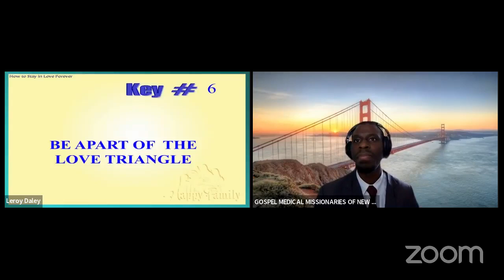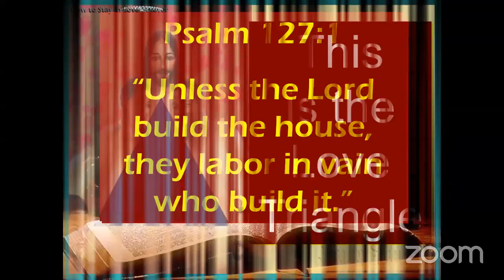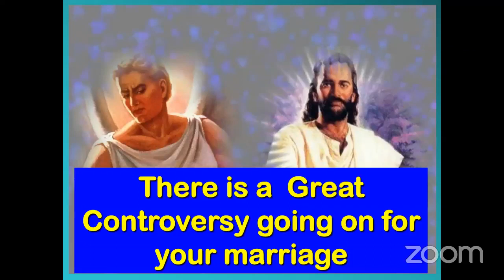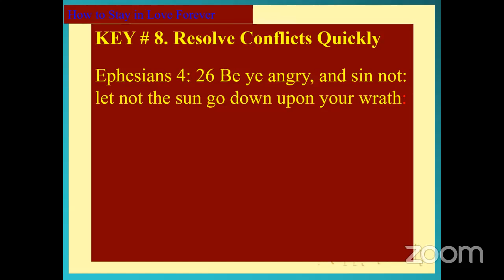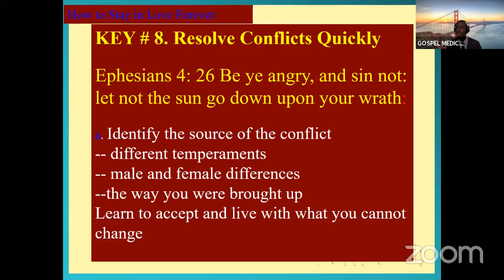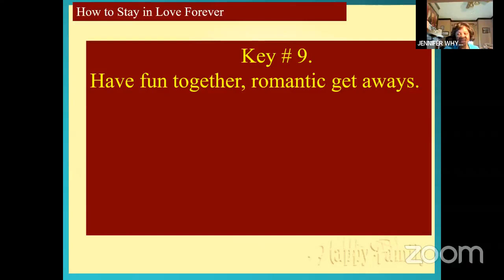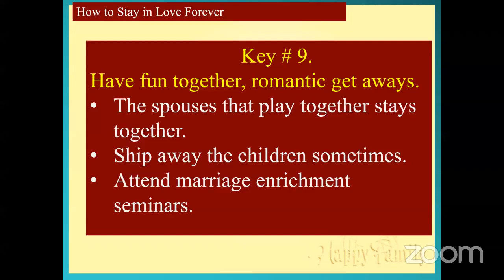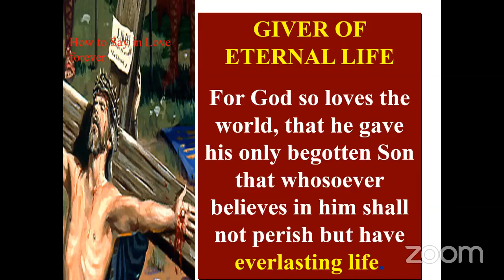"How to keep the one you love loving you forever- Part 3"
Presenters: EYLN Team